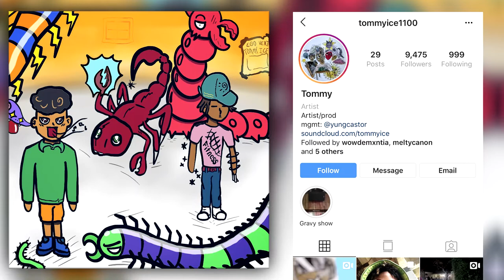☆ tommy ice ☆ — CENTiPEDE FT. EGOVERT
𝕂𝔸ℤ𝕀 ℂ𝕆𝕃𝕃𝔼ℂ𝕋𝕀𝕍𝔼